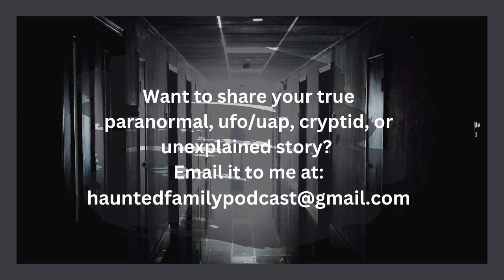Lake Cottage: True Paranormal Stories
Hey Haunted Family! Welcome back for another episode.

If you have had an experience with the paranormal I would love to hear from you.